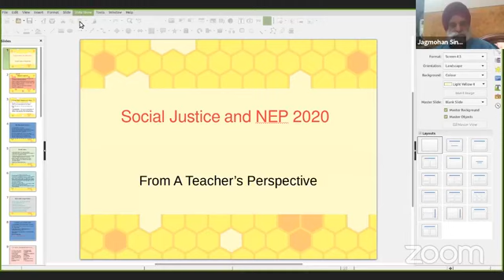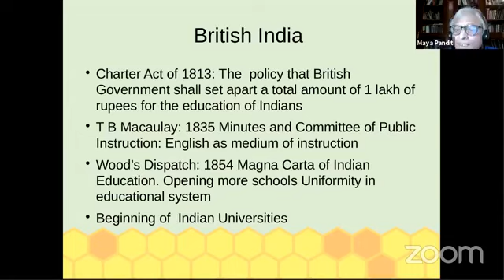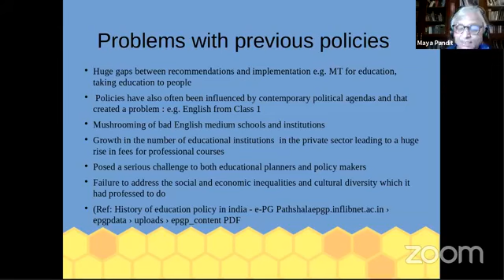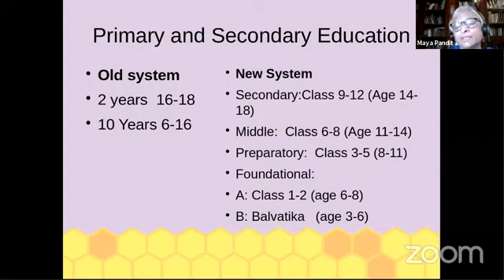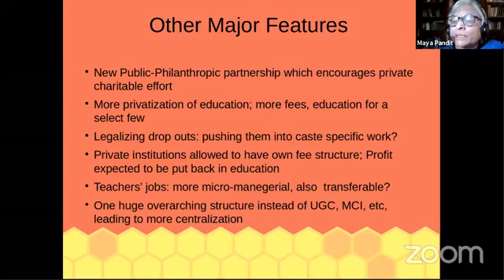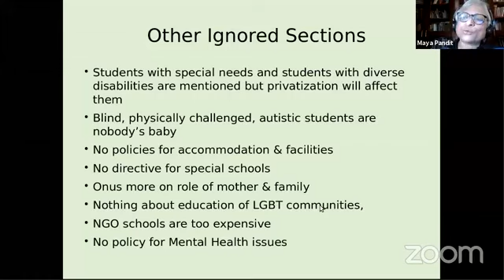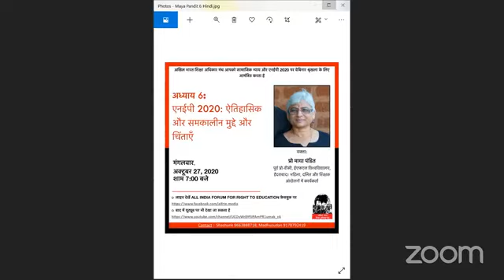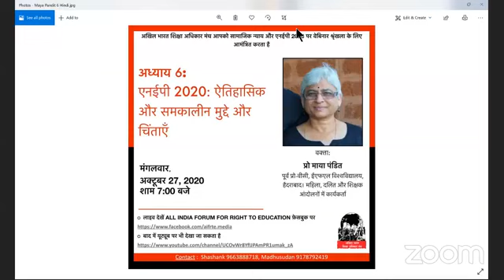AIFRTE WEBINAR 6 on Social Justice and NEP2020 by Prof Maya Pandit ex VC EFL University Hyderabad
AIFRTE WEBINAR 6 on Social Justice and NEP2020 by Prof Maya Pandit ex VC EFL University Hyderabad  from the prospective of a teacher